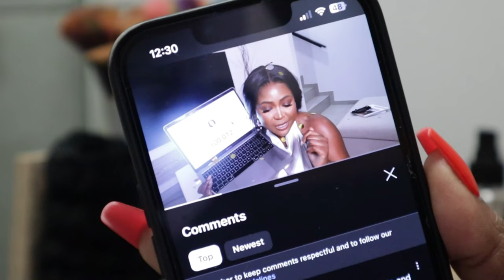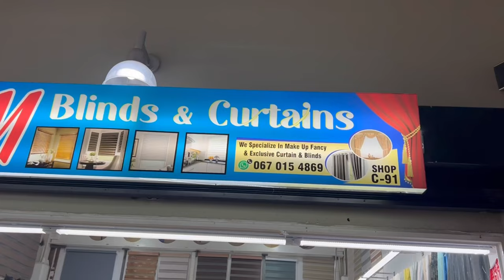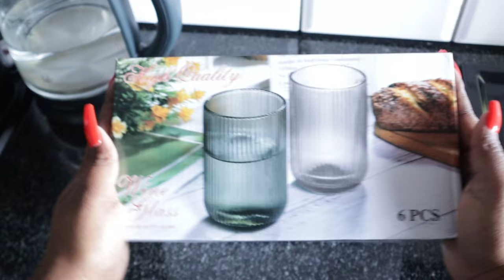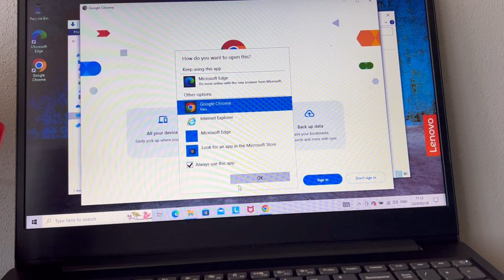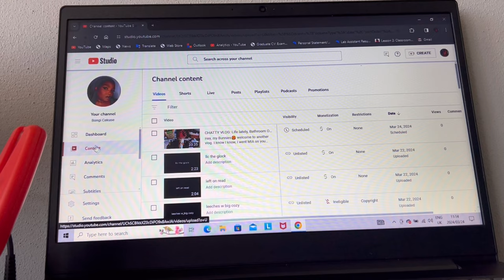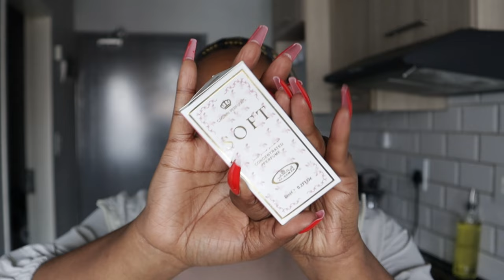Weekly Vlog: China Mall, New Curtains, Skincare, New Clothes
Welcome to another weekly vlog. I hope that you will enjoy it. xoxo